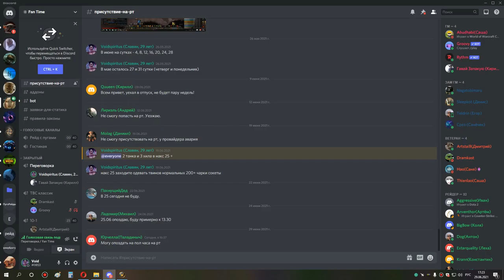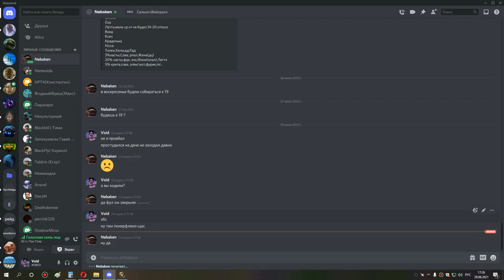1я часть ульда 25 по кд шп 29 06 21